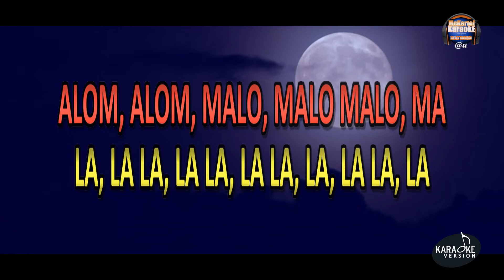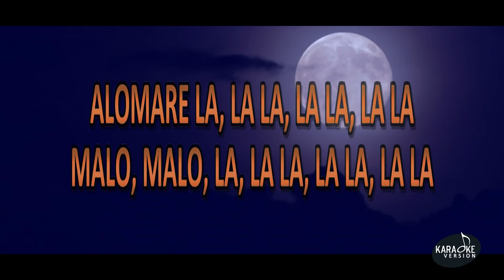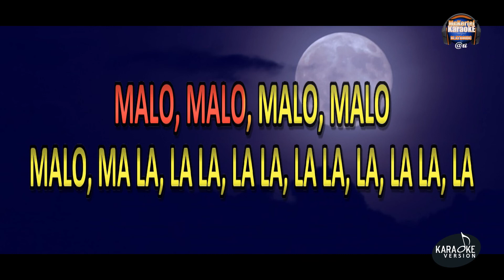🎤Ablakomon Besütött a Holdvilág (KARAOKE)